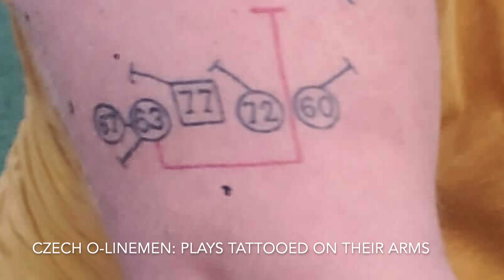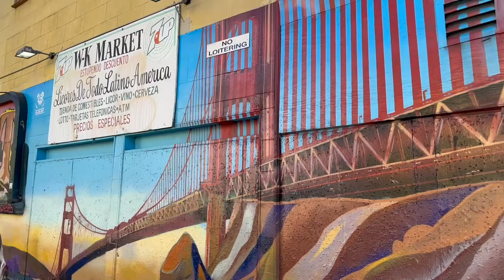🚨49ers UPDATE: Amazing link to Prague Black Panthers — all the way to Joe Montana from Brock Purdy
An amazing 49ers connection to the Prague Black Panthers — all the way to Joe Montana